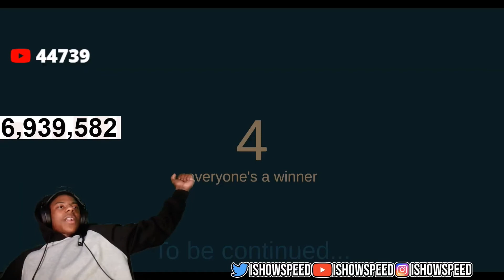IShowSpeed Plays FMod